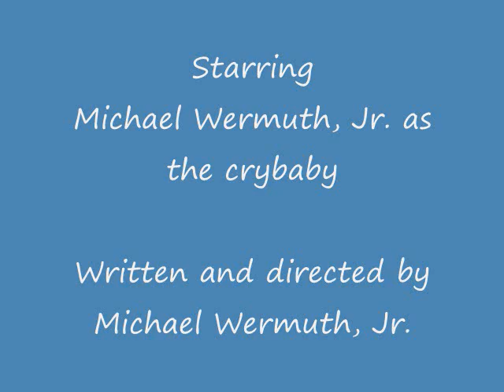The Crybaby's Favorite Thing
The Crybaby's favorite thing, believe it or not, ain't complaining.